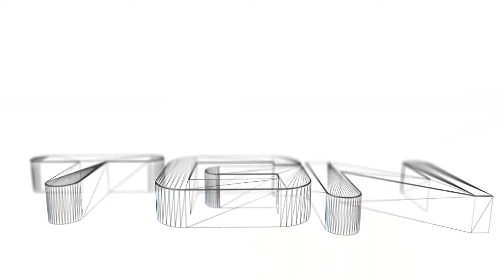Unturned Ep #4 : Guia Como Hacer un Refugio